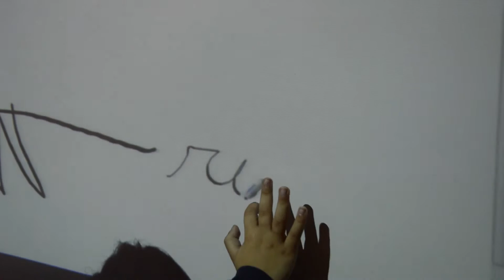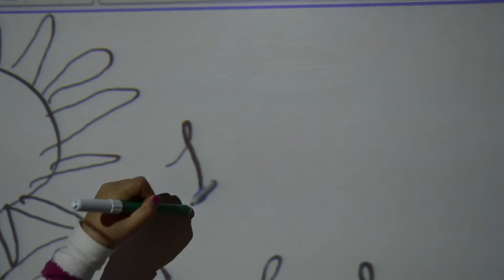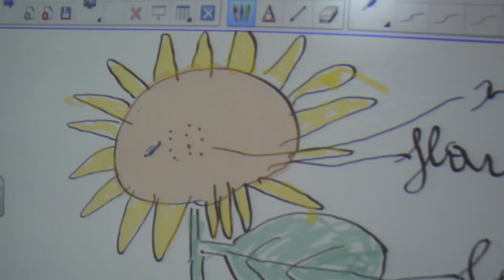Parts of the plant, by 2.º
Students draw and label the parts of a plant